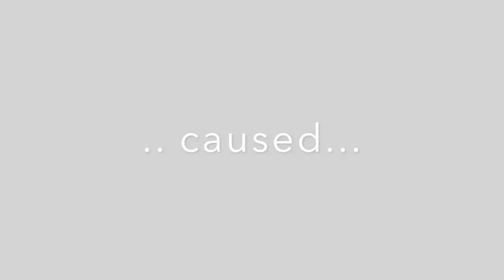Florida School Shooting ( UPDATE - Nikolas Cruz Taken Down / Captured)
Want to post this to make people aware of what is going on. This is scary knowing that people out there can do such a thing. I pray for the families who lost their loved once, for the 14 people who were injured so that they could heal, and for all the students and faculty who experienced that chaos. Hopefully, something like that would never happen again.

There was shooting on February 14th 2018 at the Douglas High School in Parkland, Florida. The suspect 19 year old Nikolas Cruz is convicted of killing 17 and injuring 14 people (some still in serious condition) with his AR-15 riffle. After the shooting suspect escaped the school but was captured an hour later a mile away at the Coral Springs. Cruz was charged with 17 counts of premeditated murder.